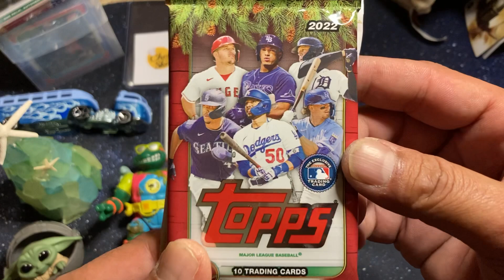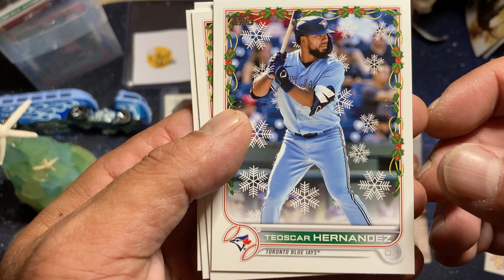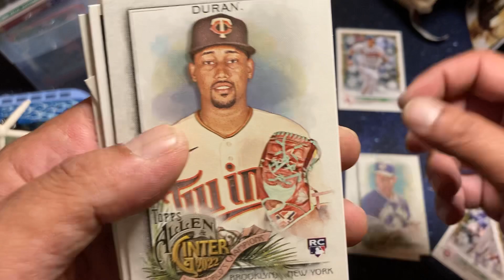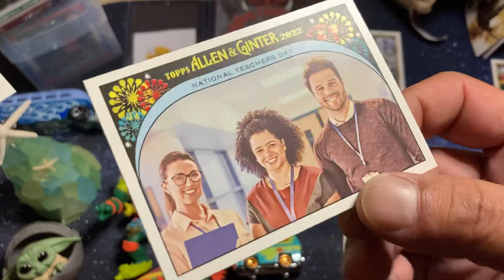Merry Christmas 15 questions of Christmas a VR for Ms Southern Belle@MissBELLE003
Questions
1. Favorite Christmas scent?
2. Fav holiday beverage ?
3. Christmas songs that get you in the spirit
4. As a kid did a sibling get something you wanted?
5. Fav thing about Christmas?
6. Do I have any Christmas traditions ?
7. Real or fake Christmas tree?
8. Are you in naughty or nice list?
9. Christmas shopping on Black Friday or are you a wait till the last minute shopper?
10. Name Santa’s reindeer?
11. When does your family put up your Christmas tree and who decorated it?
12. Picking up gifts a suprise?
13. Have you ever gone Christmas caroling?
14. Where do I spend the holidays?
15. Favorite Christmas decorations?

Entire card and comic community (can’t name you all)